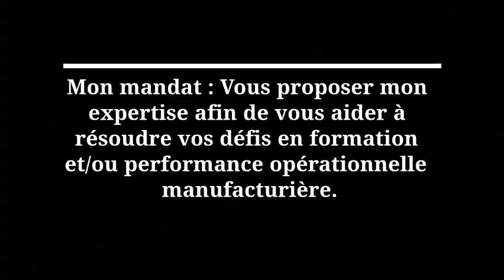Vidéo présentation d'entreprise pour le profil Linkedin de ma cliente 🐸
Dans le cadre de l'optimisation du profil Linkedin de ma cliente, de son animation, gestion et acquisition contact ciblé pour le prochain trimestre, j'ai réalisé cette petite vidéo pour elle.